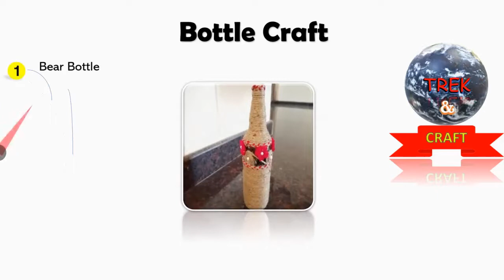Beer Bottle Craft | ബിയർ ബോട്ടിൽ ഉപയോഗിച്ചുള്ള അതിമനോഹരമായ Craft വർക്ക് | Malayalam Craft Work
Hi Friends,
Today we will show you how to reuse old beer bottles as an awesome Home Decor idea.